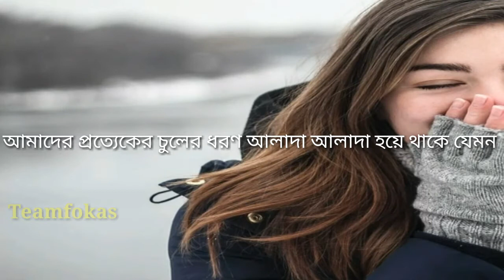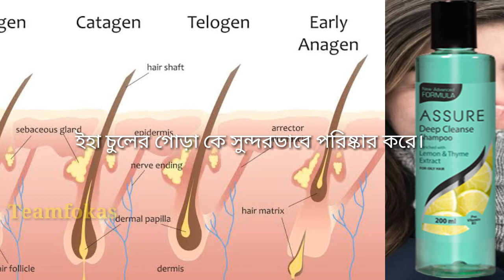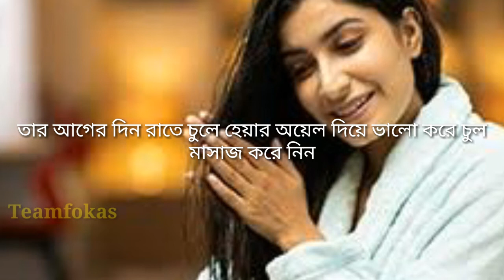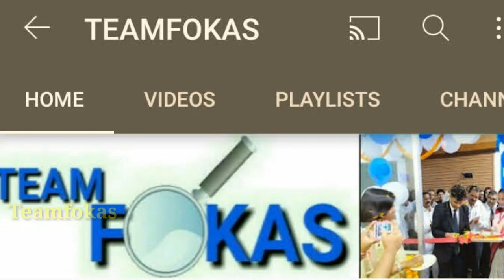ASSURE DAILY CARE SHAMPOO | ASSURE DEEP CLEANSE SHAMPOO | ASSURE MOISTURE RICH SHAMPOO | VESTIGE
New Assure Daily Care Shampoo enriched with avocado oil and rosemary extract helps to manage moisture level without striping off its natural oils. It adds extra bounce to the hair and mild enough for everyday use leaving the hair glossy, smooth and healthy.

New Assure Deep Cleanse Shampoo effectively rinses away dirt and impurities. It gives required amount of moisture to the hair leaving them healthy and supple. It helps to manage excessive oil secretion from the scalp and leaves the hair fresh and bouncy.

New Assure Moisture Rich Shampoo specially formulated for dry and damaged hair gently cleanses the hair making it manageable and smooth. Enriched with milk protein that hydrates dry hair and makes them soft and shiny. Green tea extract nourishes the hair and strengthens it from the root to tip.

Images, and video clips taken from pixabay.com, pixels.com and google.
Background music taken from YouTube audio librery and pixabay.com